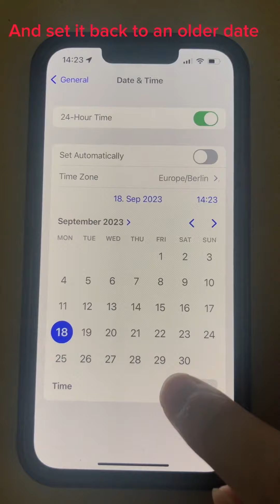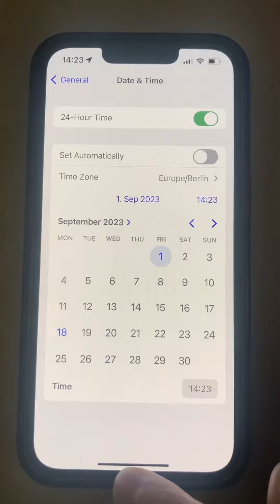Alien Invasion RPG - How to time skip in a correct way!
How to reset farms after time skipping?

I’ve discovered a method to reset farms after time skipping. With this approach, you can also revert the farms to an earlier date to collect resources from that time on. This technique works for almost anything in the game. ✌️

You can use it on all types of farms, mines, furnace, factory, chemical plant, as well as dna and winter zone items in the shop. Basically any button with a timer.

When you perform a time skip, collect the farm resources, reset the date, and return to the game, there will be a brief delay before the button becomes disabled. If you can click the button before it becomes disabled, you’ll successfully reset it to the date you’ve set.

You have to do it really fast or it won’t work. Sometimes you may need to try again and again until you catch the button before it gets disabled